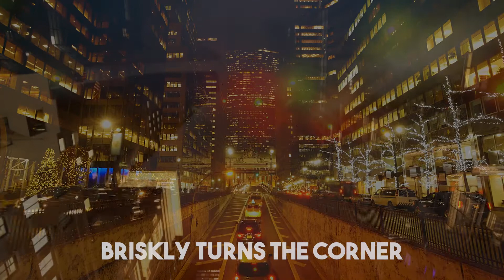"Tycoon" Music Video | Collab Kings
A dark, melancholic film noir groove that you can vibe to while driving through the city at 2am

We've got new content coming soon, but in the meantime, please enjoy this throwback:)